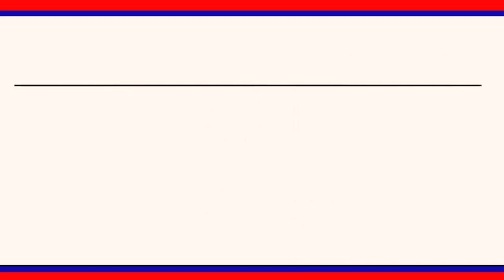తంగళ్లపల్లి మండలం గోపాల్రావుపల్లి గ్రామం, ఆటవి అధికారులు దళిత భూముల ఆక్రమణ || LRT NEWS